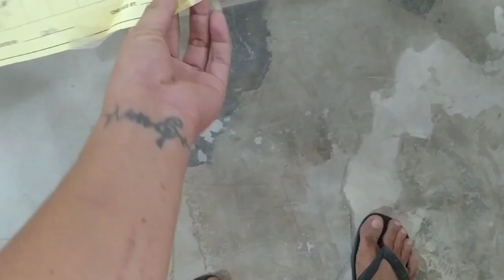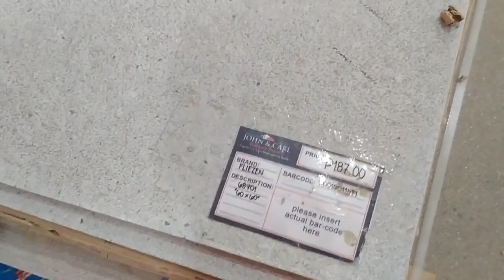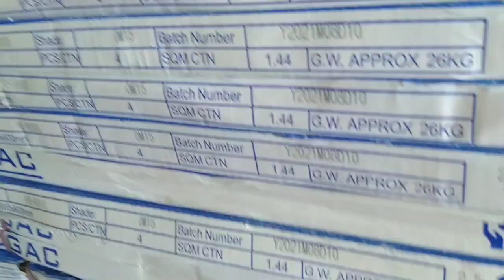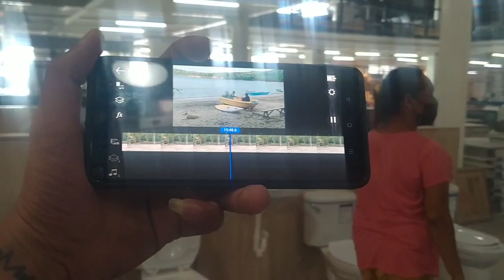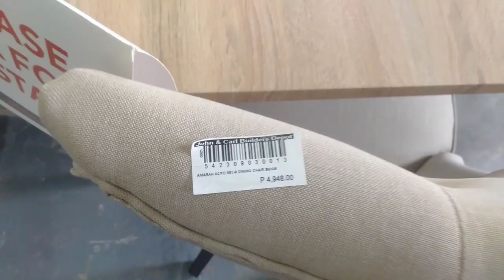PANIBAGONG MATERYALES NA NAMAN!!!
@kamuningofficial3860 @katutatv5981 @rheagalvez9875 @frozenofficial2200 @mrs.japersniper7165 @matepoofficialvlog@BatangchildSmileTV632